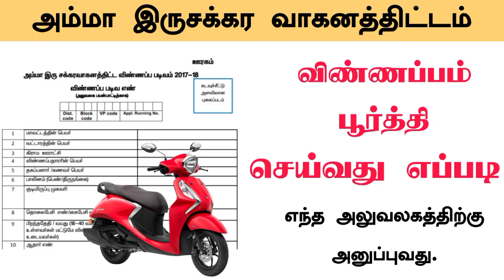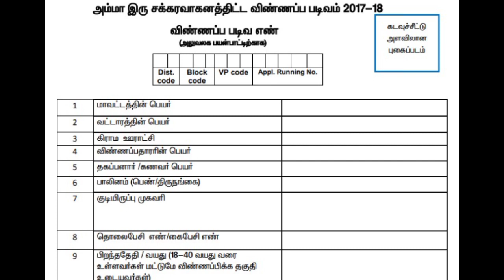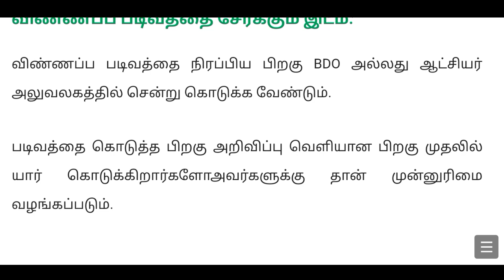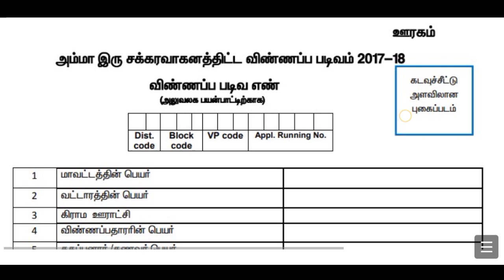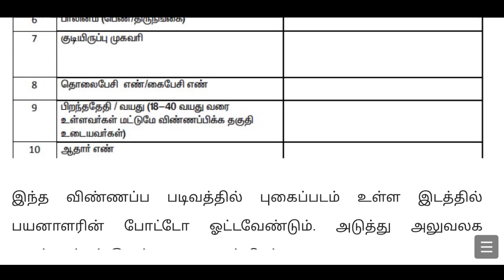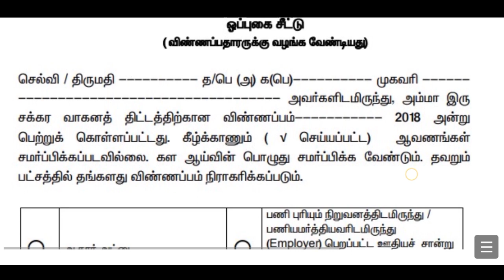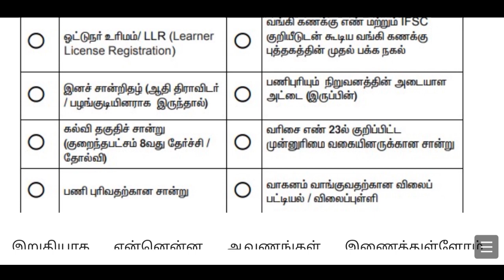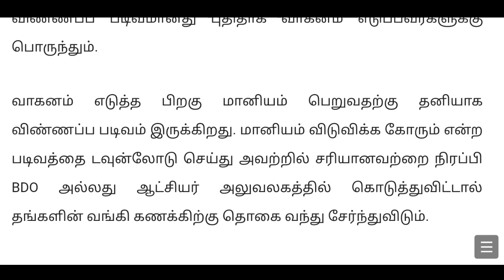2021 Update 🔴🔴 அம்மா இருசக்கர வாகனத் திட்டத்திற்கு விண்ணப்பத்தை பூர்த்தி செய்வது எப்படி ?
2021 Update 🔴🔴 அம்மா இருசக்கர வாகனத் திட்டத்திற்கு விண்ணப்பத்தை பூர்த்தி செய்வது எப்படி ?

2021 புதிய மாற்றம் || அம்மா இரு சக்கர வாகனம் வாங்க விண்ணப்பிப்பது எப்படி ? மற்றும் வழிமுறைகள்.

Helpline Number

Mother Teresa Women’s Complex-I Floor,ValluvarKottam High Road, Nugambakkam,Chennai-600 034,Tamil Nadu, India.

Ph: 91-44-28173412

____Follow Us____

NOT Allowed.

Regards,
Kamesh Murugan.,